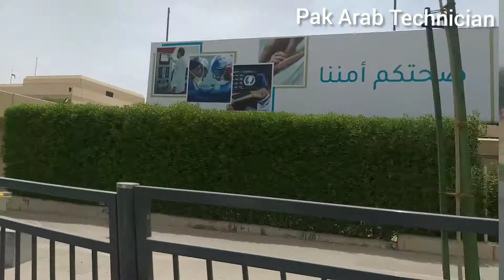Alriyadh city ka visit kry || Pak Arab Technician vlogs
Alriyadh buhit khubsurt city ha ap dakhy inshallah buit pasind ay ga

js ko mry vedio achi lgy like comnts lazmi kr dy

I LOVE YOU  TO ALL